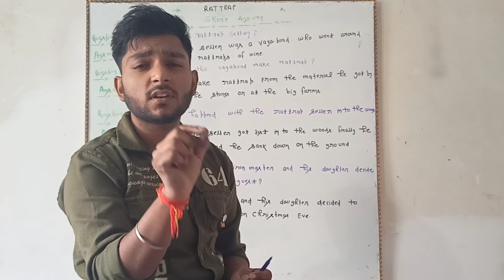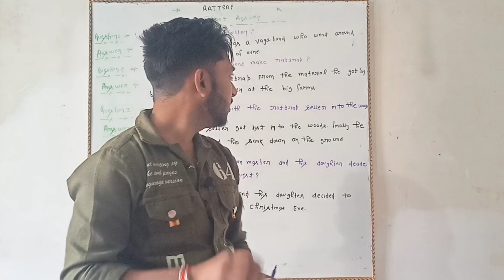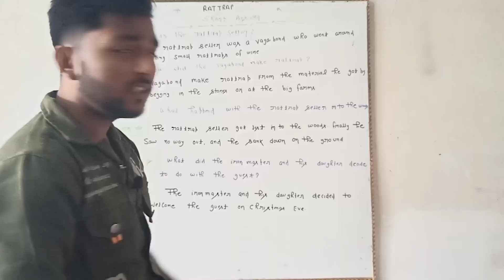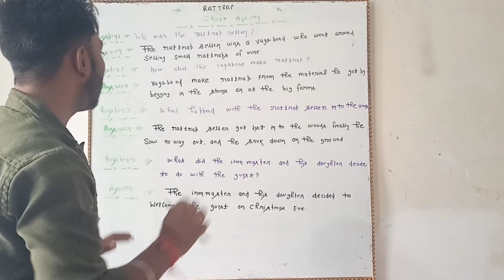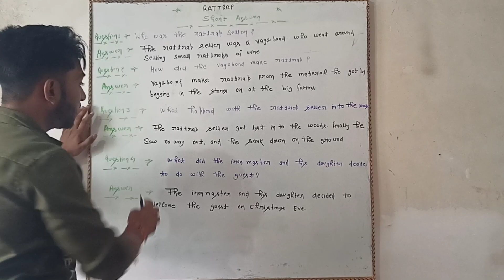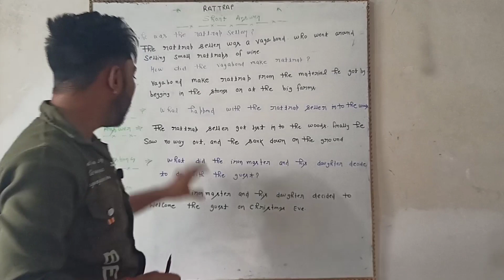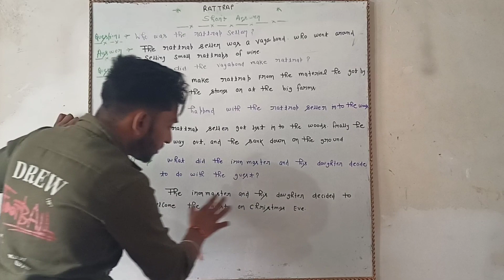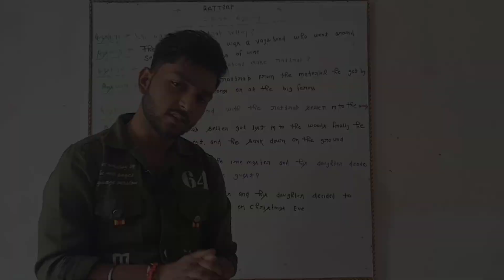class 12th rat trap very important short answer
hello dosto aaj aap ko bataunga ki padhai kaise ki jati hai aaj mai aap ko motivated karne ke liye video banaya hai umeed krta hu aap ko video pasand aayega english speaking video 90% kaise laye video 12 ki taiyari kaise kare english speaking sentence english speaking sentence